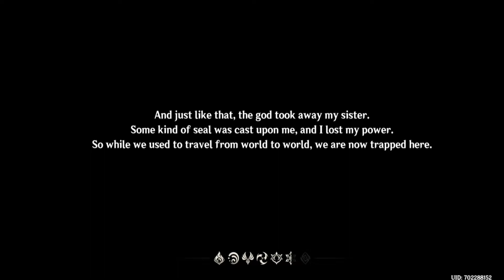Genshin Impact Gameplay [PART 1] - PAIMONE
BEAUTIFUL VISUALS

SOOTHING SOUNDTRACK

Monitors By Silent Partners